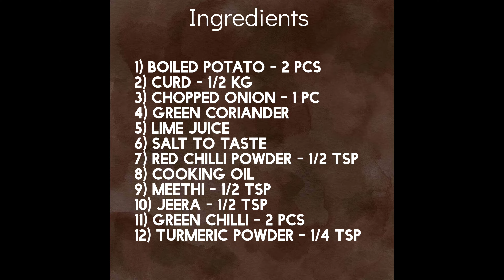Taste Of Nepal: How To Make Delicious Chukauni | चुकौनी बनाउने सजिलो तरीका (पाल्पाको फेमस परीकार)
पाल्पाली परीकार चुकाउनी बनाउने सजिलो तरीका (आलुको अचार) | Palpa Ko Chukauni